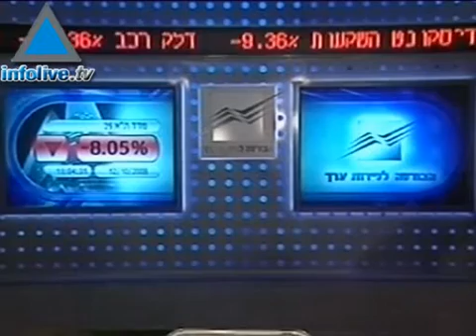Journal du matin 14/11/08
Livni se sépare de Bush Israël ne tolérera pas un Iran nucléaire&#160;Gaza est plongée dans le noir suite aux attaques de roquettes Kassam&#160;Rahm Emanuel s&#39;excuse après les propos de son père sur les Arabes&#160;Augmentation des demandes d&#39;aide psychologique suite à la crise économique